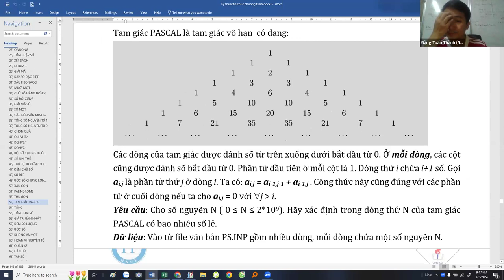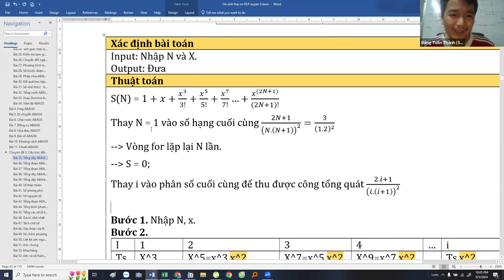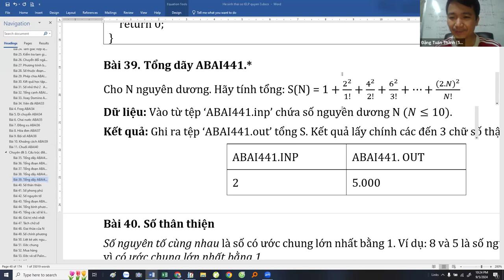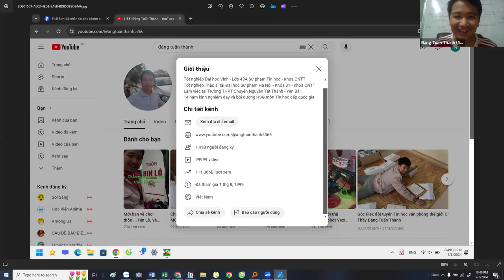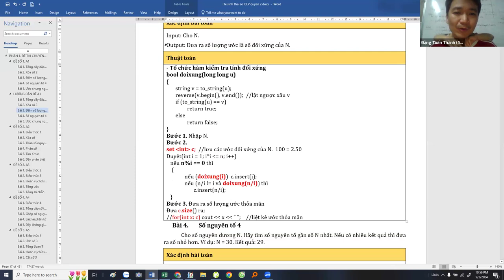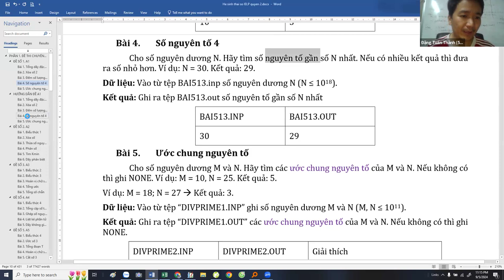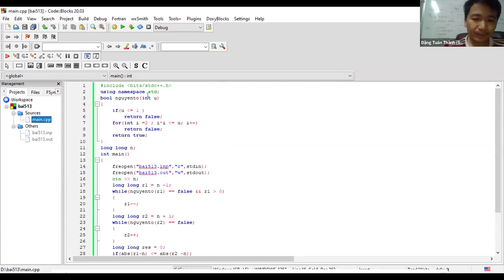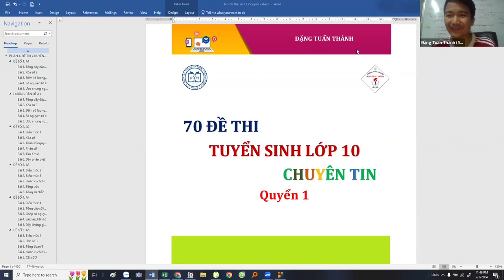[Dự án JUSOLAN] Dạy học lập trình miễn phí - Chữa đề Chuyên Tin Số 01 -Thầy Đặng Tuấn Thành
Tổng phân số, tách chữ số, đếm ước, số đối xứng